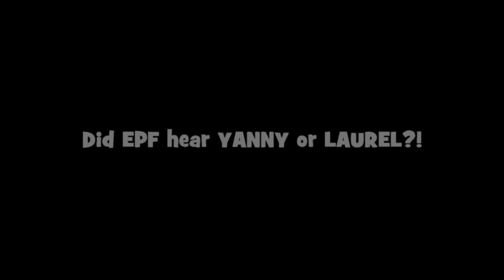HELP ME IDENTIFY the "MYSTERY FISH!" Grinding a Creek for New Lifers! -- PART 1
-- Access to my SMUGMUG Fish Photo Database (2000+ photos of different Species of fish, all identified. Date and locations included!)

Want to send me some stuff? Or keep in touch? My Address:
May 21st, 2018 -- For my 65th outing of this year, I decided to go to a local Creek for "whatever bites." My goal was to catch some lifers (of course), and I actually ended up catching a "Mystery Fish."

Is it an old Species?! Is it a new Species for me? A Lifer? Make sure you voice your opinion by voting in the poll in the Cards! :)

P.s. winner of the give-away (May #1) is announced in the video. I apologize for the delay!

P.s.2. The light in this video turned out to be horrible! A setting on my GoPro was off. I was going to just delete the footage; however, I thought it would be a waste! Hah. So there ya go...I apologize for any inconveniences!

Gear used in this video:

Rod: KastKing Calamus, 2 pcs, 5'0", Ultra-Light rod
Reel: Shimano Sedona 500FD (old model)
Line: KastKing Fluorokote, 4lbs test
Bait/lures: Size #10 Mustad Hook #18 Mustad Hook and Owner Half-Moon Tanago Hooks baited with pieces of red worms.

Miscellaneous:

Photo Camera: Sony Cyber-Shot, Exmor, 18.2 megapixels.
Filming Camera: GoPro Hero 4 Silver
External Microphone: Movo GM100 Lavalier